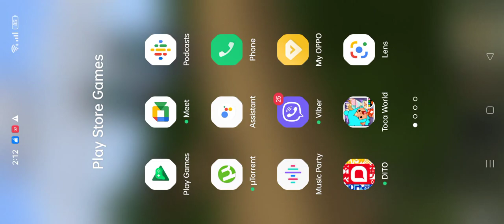August 14, 2022